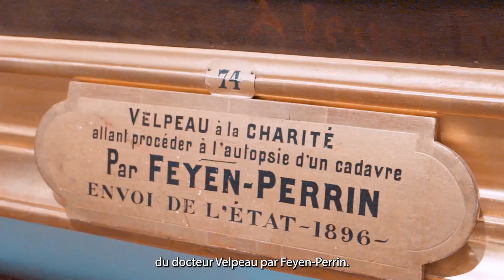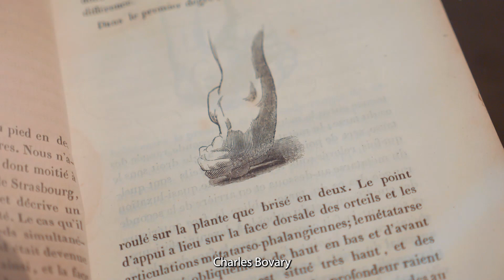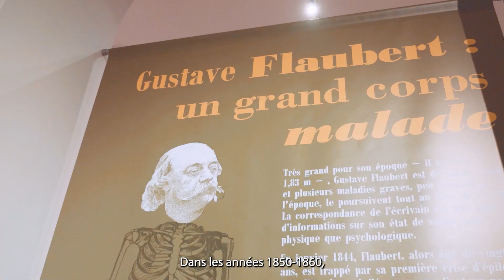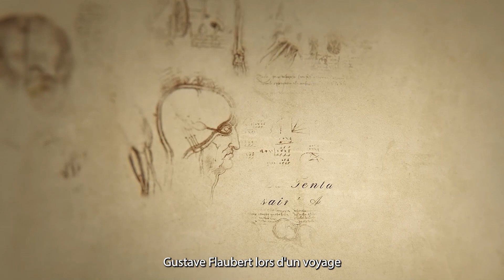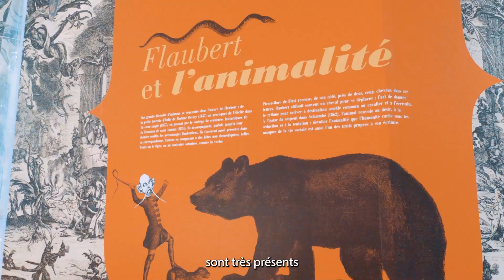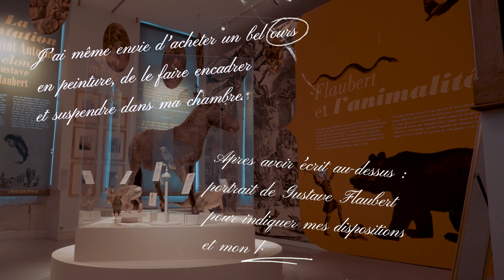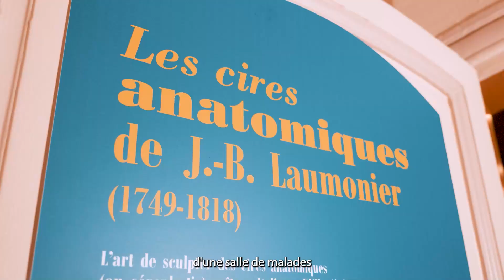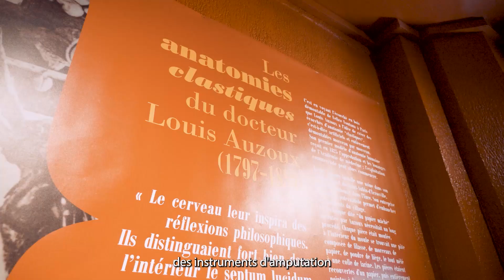Exposition Flaubert, corps et âmes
Jusqu'au 21 mai 2023, découvrez gratuitement une nouvelle exploration de l’œuvre et de la vie de l’écrivain, Gustave Flaubert, à travers un thème essentiel : le corps.

Captation et montage : Komeo Creation